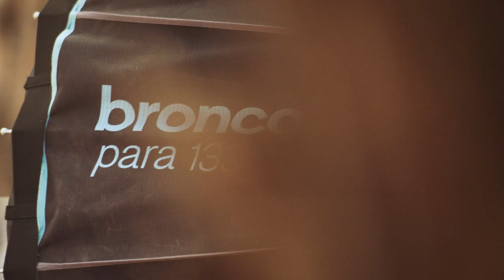Outdoor flash photography - discover Mauritanies's beauty with Moja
Shooting in the desert with outdoor lighting - what a great challenge!

Despite the difficulties that accumulate, the Tuaregs are still traveling. They welcomed Moja with the simplicity that characterizes them, during one of the stages of their journey. While everyone was resting, Moja photographed his models dressed in colorful dresses:

"Two broncolor MOVE with four MobiLEDs got all the jobs done. So handy and light to travel through the desert. So strong despite the desert dust, despite the oasis’ water drops, despite the bumpy roads of uncharted, despite the searing heat of the sun during the day and the coldness of desert nights. Four Softboxes, two P70 reflectors with grids, and my beloved broncolor PARA 133 made my life so easy at every stage of the day throughout the amazing journey across Mauritania."

Discover more MOJA`s work on awamumoja.com/